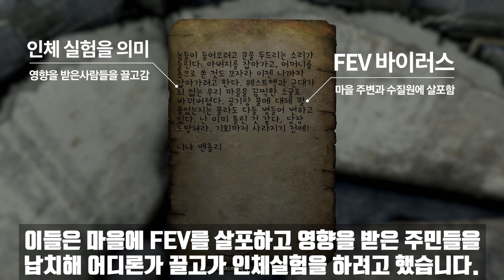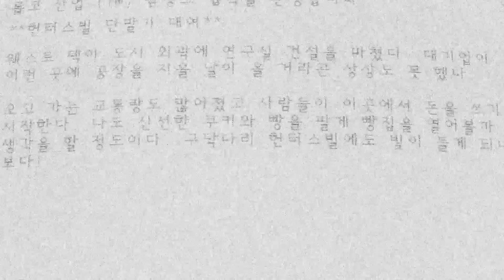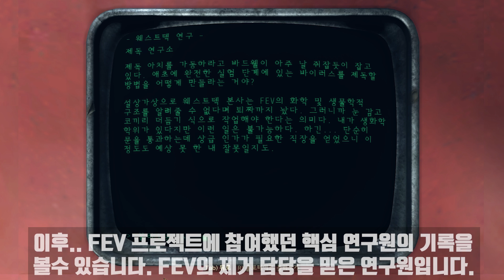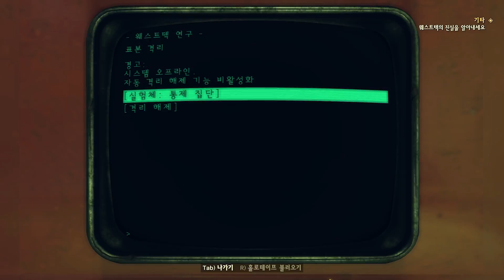폴아웃 76에는 왜 슈퍼뮤턴트가 나왔을까?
대전쟁 후 영원히 잊혀져버린 그들의 비밀.